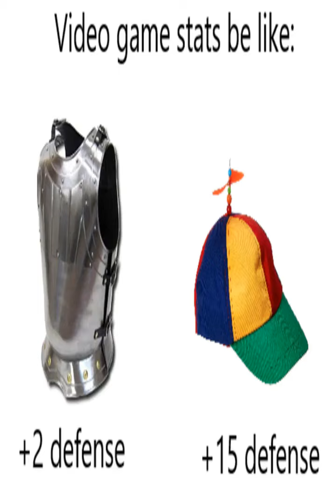Daily short memes Sunday September 18th!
Giving you the hottest memes of the day!